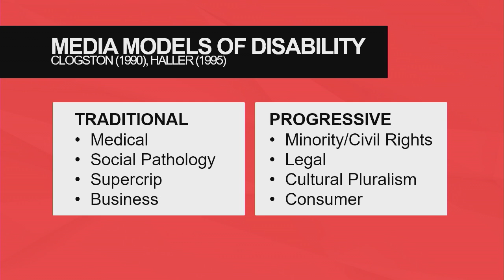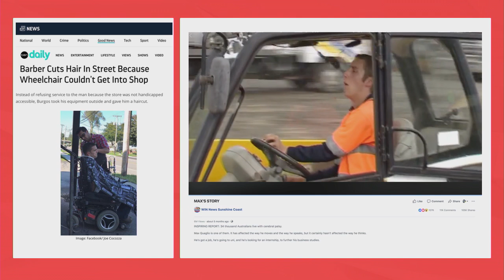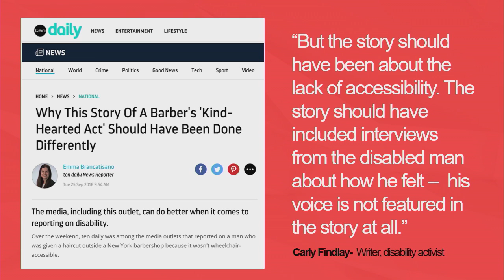The framers and the framed: News media and disability | Shawn Burns | TEDxUWollongong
Former journalist, news director and now journalism lecturer, Shawn Burns wants the news media to think about the way it represents disability and, in so doing, help create a more inclusive society. His passion and activism for change is driven from experience: Shawn's son, Mac, has cerebral palsy.
Shawn argues most reporting of people who live with disability falls into two categories, at either end of a spectrum – tragedy, or heroism. He believes news media has an important role to play in society’s understanding of disability and its intrinsic part in community.
Shawn Burns is a journalism lecturer at the University of Wollongong, where he is completing his PhD studies. Shawn's research examines the representation of people with disability news media, journalism pedagogy, and innovation in newsroom and journalism practice. This talk was given at a TEDx event using the TED conference format but independently organized by a local community.